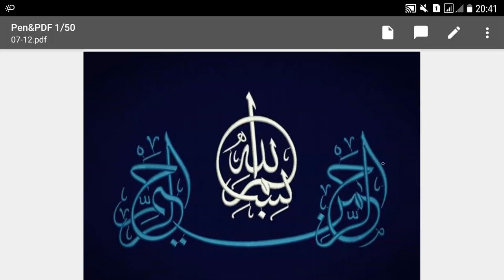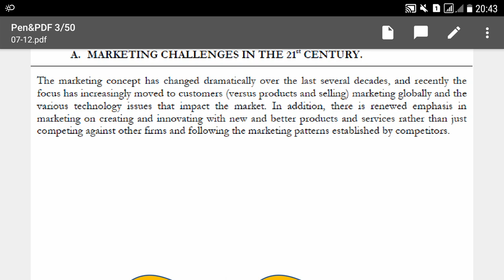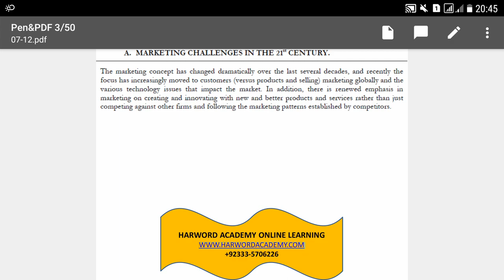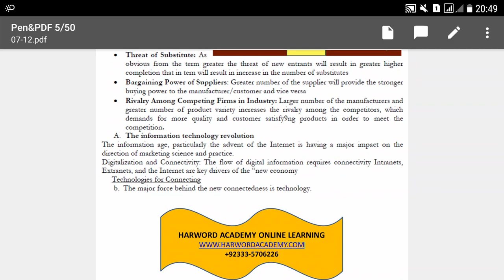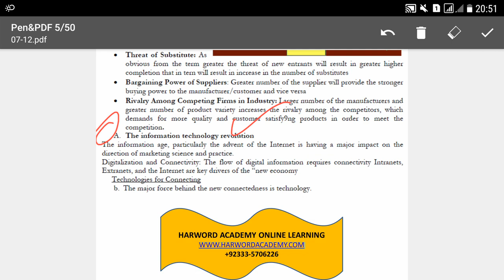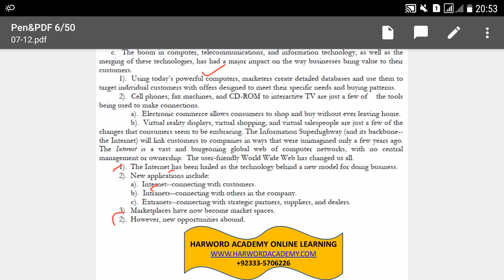Lecture No.07-Principles of Marketing-Challenges of Marketing (Lecturer Commerce Online Preparation)